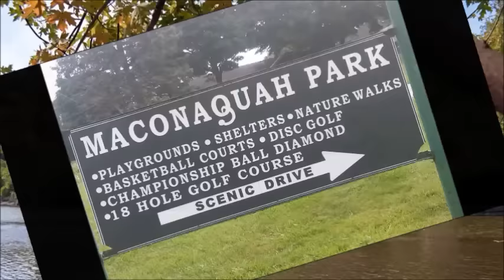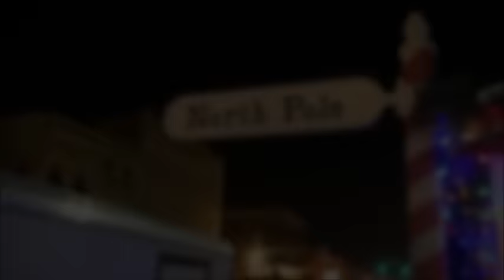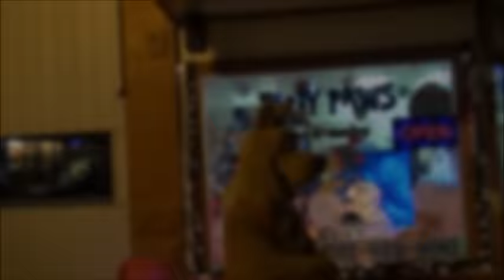MCMN Special Edition Peru Christmas Downtown Open House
Miami County Monthly News - positive stories about Peru and Miami County, Indiana.

This special edition is about Peru's Christmas Downtown Open House that was held on November 16th, 2016.